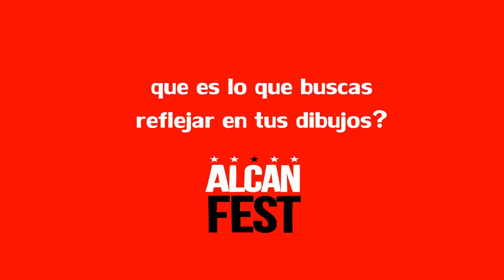MIGUEL CORREA Artista Plastico ALCANFEST 2014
Entrevista a Miguel Correa ganador del concurso de Grafitti en el Alcanfest 2014, aqui una nota con el